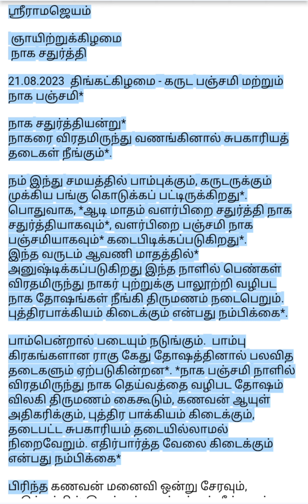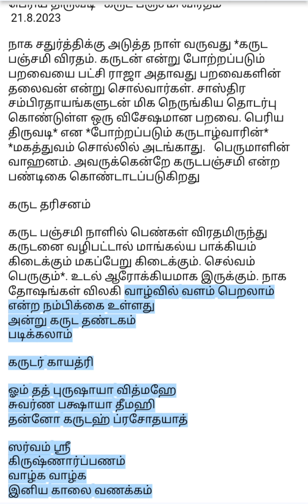நாக சதுர்த்தி இன்று